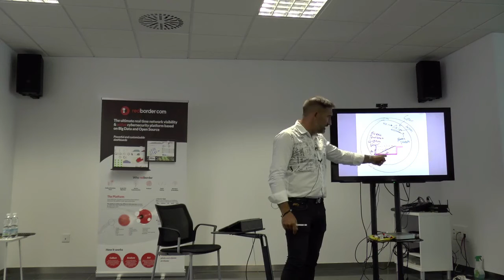Introducción a Lean y Agile - Ángel Medinilla